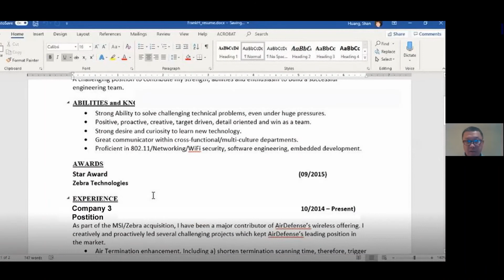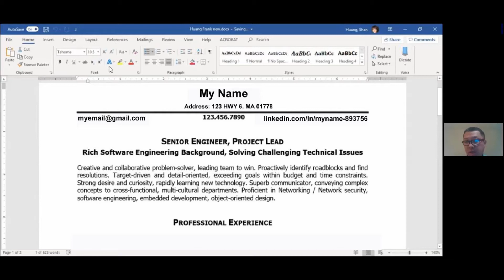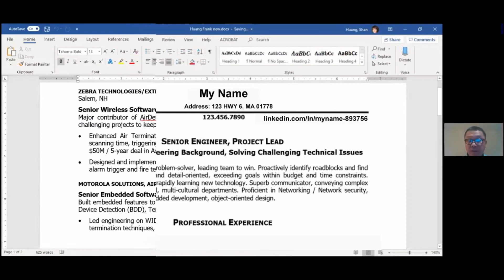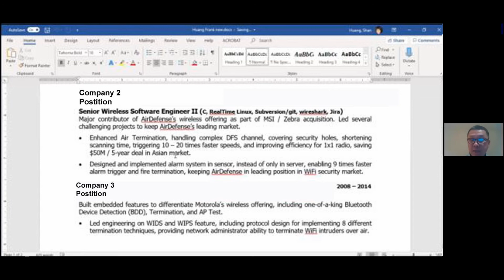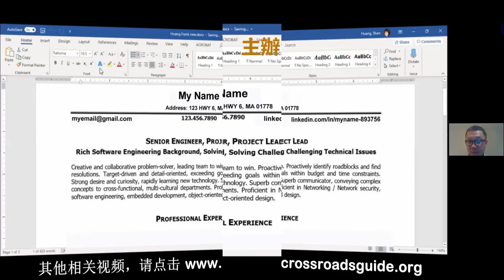【职场讲座】扭轉逆境的職場規劃 | 孔毅老师讲座部分 | 如何写好简历 | Frank Huang | 基督徒职场事工中心举办和福遍教会联和举办